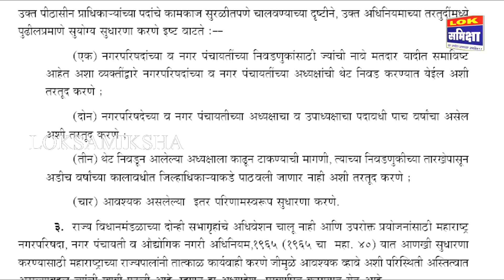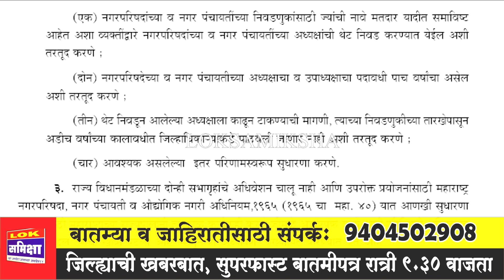थेट जनतेतून निवड : अशा आहेत सुधारणा